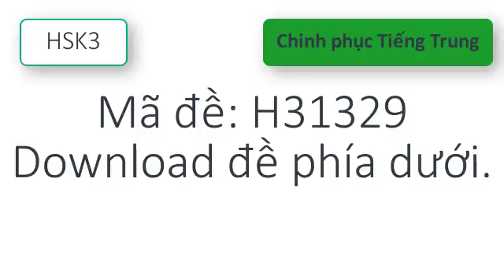Chinh phục Tiếng Trung | HSK3 | H31329